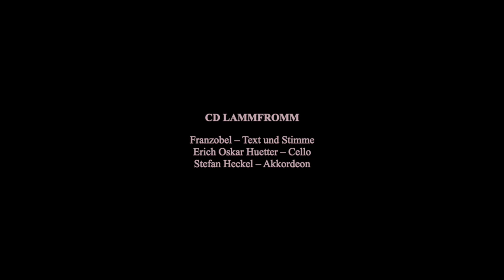T. Albinoni: Adagio - Lammfromm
Cello: Erich Oskar Huetter
Accordion: Stefan Heckel
Arrangement Erich Oskar Huetter/Stefan Heckel
Photos: Christian Jungwirth